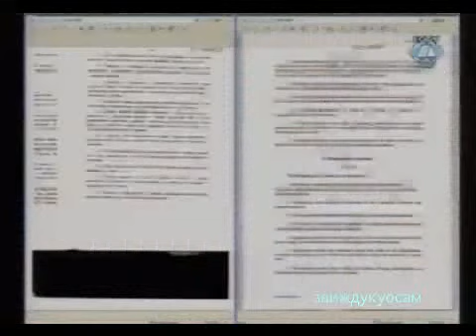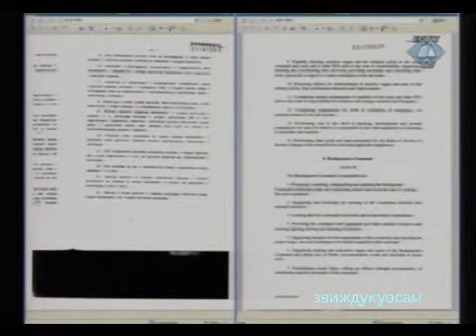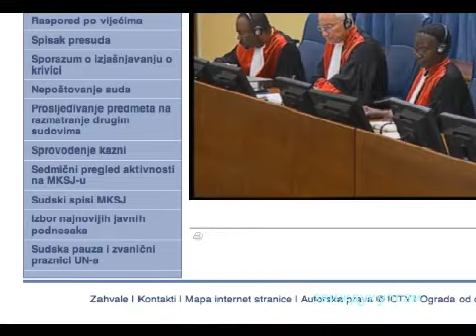Тужилац вс Толимир 23 8 12